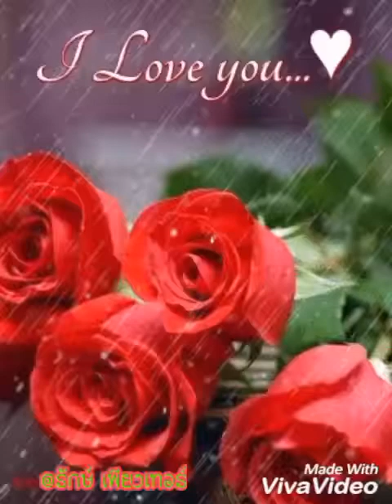ฝนตกที่หน้าต่าง-เสก Loso/โดย@รักษ์ เพียงเทอร์